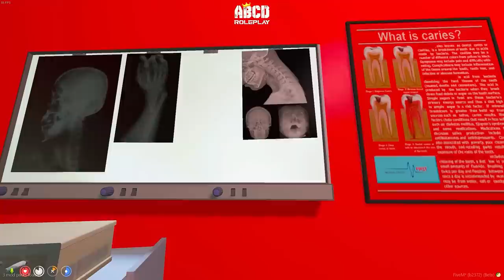GTA 5 ROLEPLAY BRASIL - REI DA SINUCA / FUGA SINISTRA! - (15ª TEMPORADA EP 09)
Fala pessoal, bora assistir GTA 5 ROLEPLAY BRASIL - REI DA SINUCA / FUGA SINISTRA! - (15ª TEMPORADA EP 09)